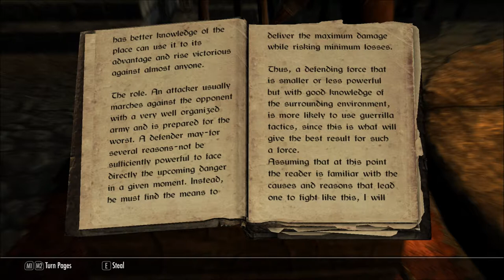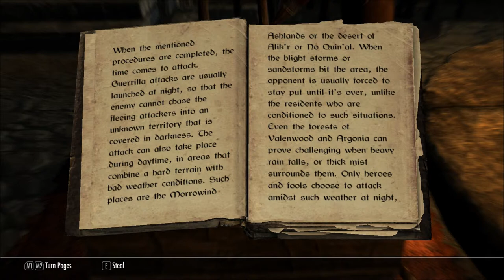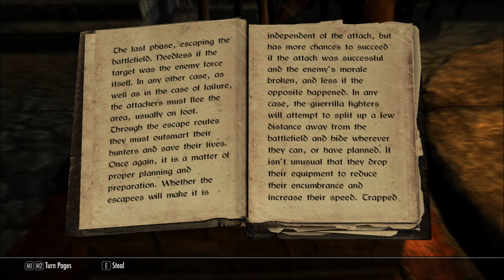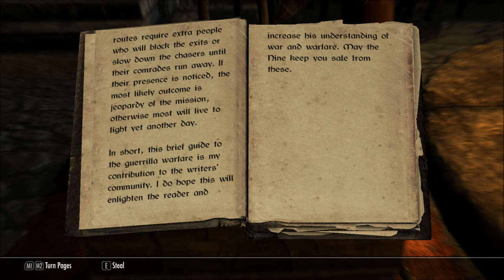Let's Read Guerilla Warfare (Let's Read The Books of Beyond Skyrim, Book 18)